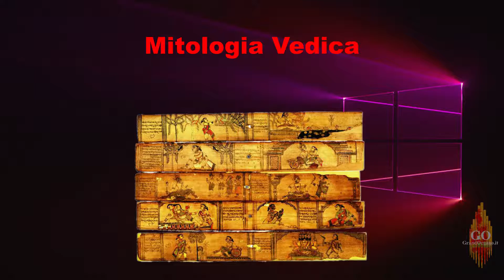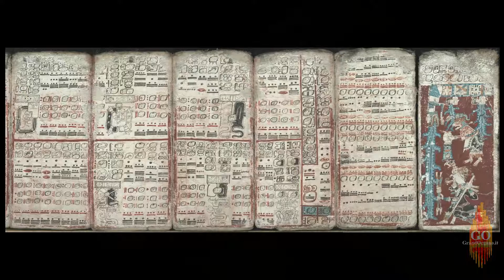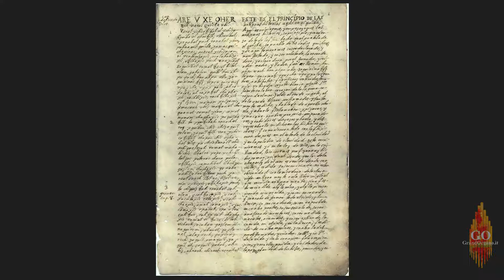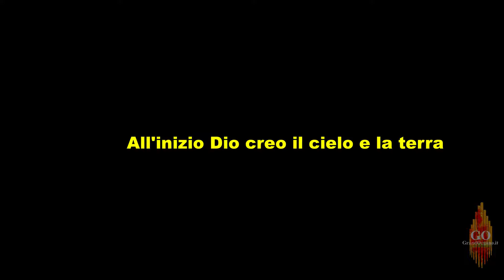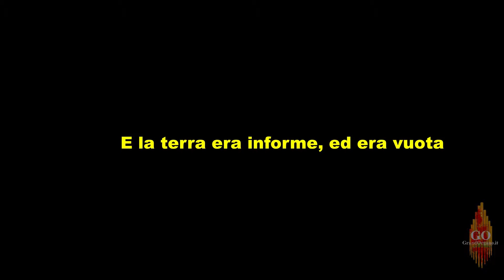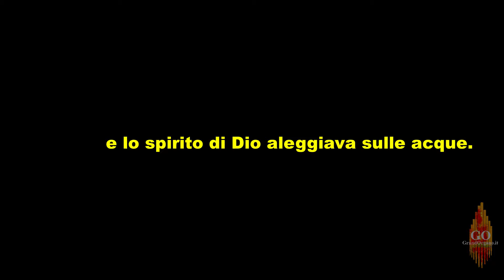Storia della Musica - Antropologia - Le origini 3 - Nascita delle Religioni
Fin dall’inizio della storia dell’uomo, lo sviluppo di quel fenomeno culturale che noi chiamiamo “musica” sarà strettamente legato allo sviluppo di quel fenomeno culturale, legato al soprannaturale, che sfocerà nell'evoluzione delle varie religioni presenti sul nostro pianeta.
Dedicheremo questa puntata  a cercare di capire come e perché questo legame sia sempre stato così forte.

Breve bibliografia:

Adorno Teador W. -Introduzione alla sociologia della musica-Einaudi - 2002
Ball Philips -L’istinto musicale-Dedalo edizioni - 2011
Blacking John -Come è musicale l’uomo?-Lim – Le sfere - 2000
Borio Gianmario -Storia dei concetti musicali – Melodia, stile, suono-Carrocci - 2009
Colimbeni ( a cura di) Antonello -Ecologia della musica-Conzelli - 2004
Combarieu Jules -La musica e la magia-Mondadori - 1982
De Saussure Ferdinand-Corso di linguistica generale-Laterza - 2009
Donà Massimo -Filosofia della musica-Bompiani - 2006
Durkheim émile-Le forme elementari della vita religiosa -IBS - 2005
Fano Giorgio -Origini e natura del linguaggio-Einaudi - 1973
Feld Steven-Suono e sentimento. Uccelli, lamento, poetica e canzone nell'espressione kaluli-Il Saggiatore - 2009
Ferraro Guido -Il linguaggio del mito-Hoepli
Jesi Furio -Letteratura e mito-Einaudi - 2002
Lévis-Strauss Claude -Il crudo e il cotto-Il saggiatore
Lewin Kurt Zadek-Teoria e sperimentazione in psicologia sociale-Il Mulino - 1972
Mithen Steven -Il canto degli antenati. -Codice edizioni
Pettazzoni Raffaele -L’essere supremo nelle religioni primitive-Einaudi - 1957
Puech (a cura di) Henri Charles
Anne-Marie Esnoul, Jean Esnoul Varenne-Religione vedica e buddismo-Laterza - 1978
Sacs Curt -Le sorgenti della musica-Bollati Boringhieri - 2014
Sacs Curt -Storia degli strumenti musicali-Mondadori 1995
Schneider Marius -Il significato della musica-SE - 2007
Schneider Marius -Pietre che cantano-SE - 2005
Sloboda John A. -La mente musicale-Il Mulino - 2002